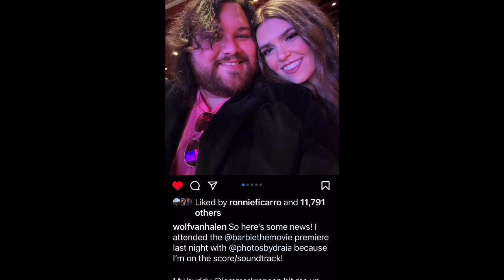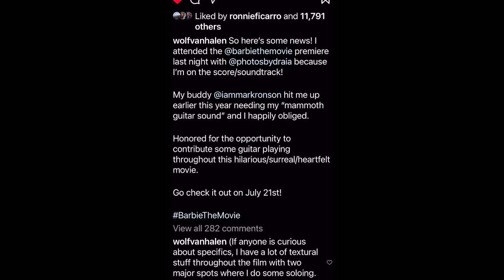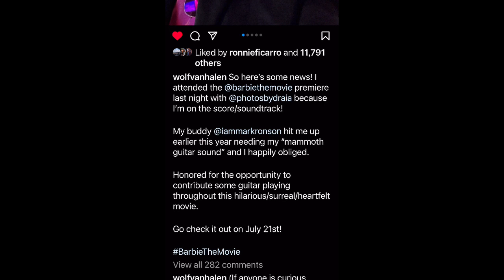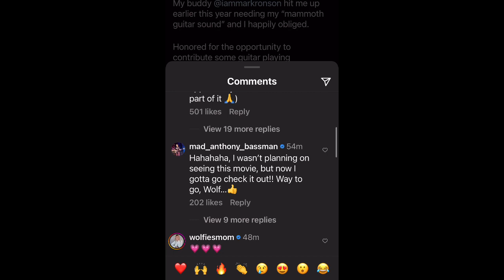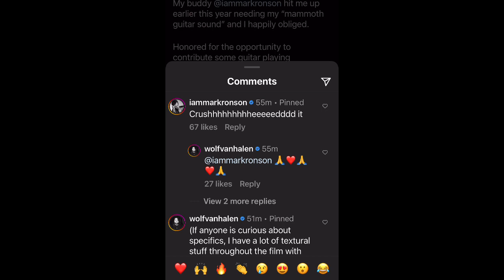WOLFGANG VAN HALEN NEW MUSIC FOR BARBIE MOVIE ?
WVH will play on the Barbie soundtrack !